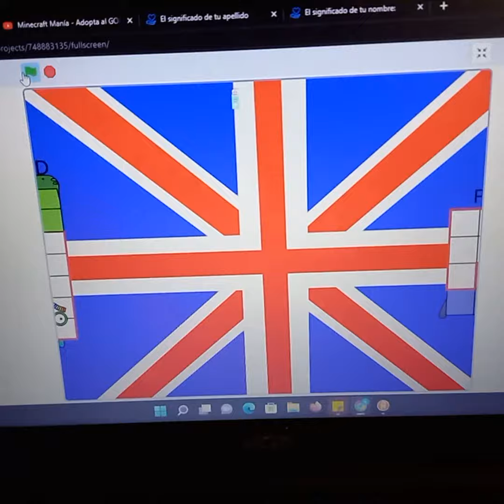IrregularVerbsBlocks Band 2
crédito a @VietproDaFourteen